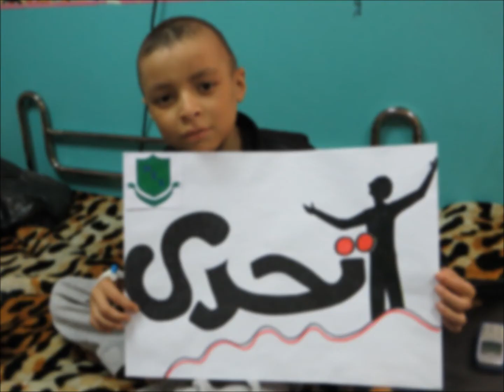Ahmed Haitham -Modern Education Fighting Cancer